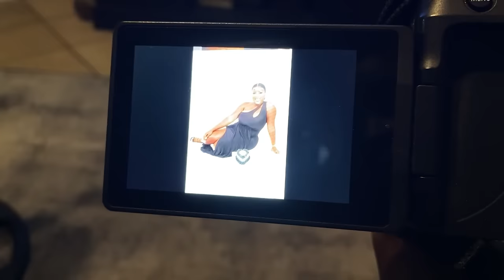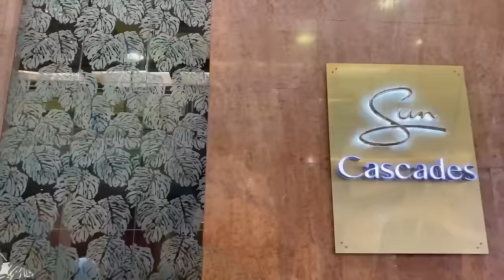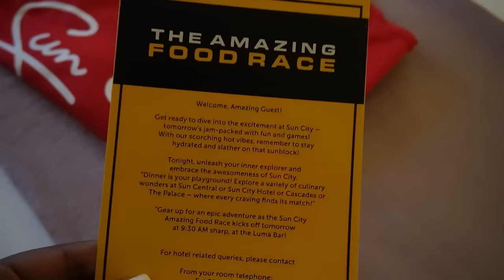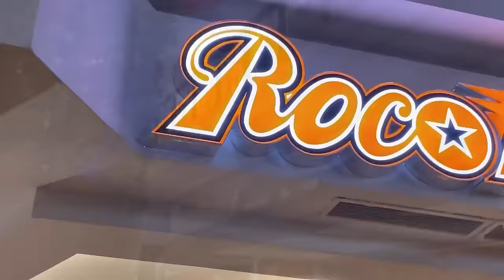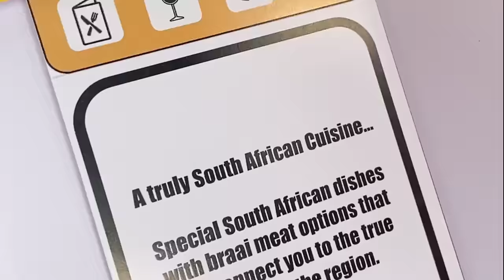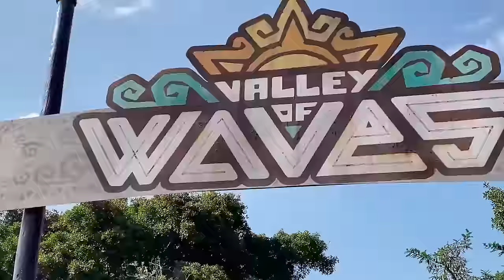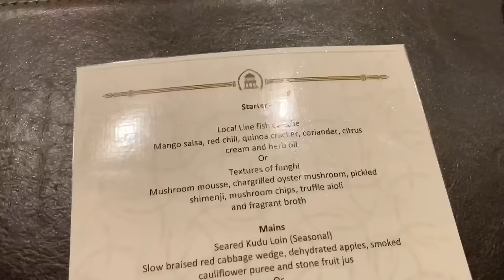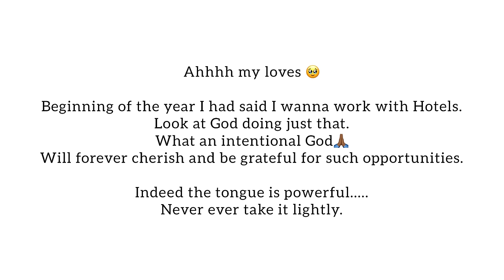TRAVEL VLOG: SunCity Amazing Food Race | Running will kill me 🤣 | Had a birthday Photoshoot📸 🎂